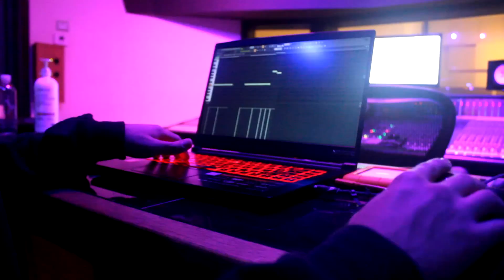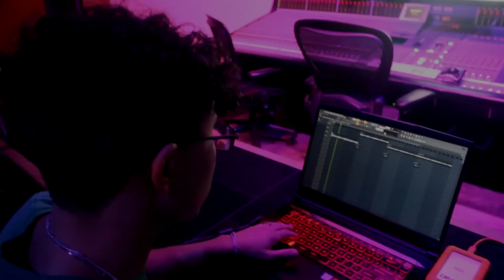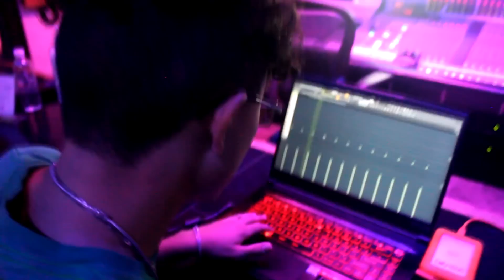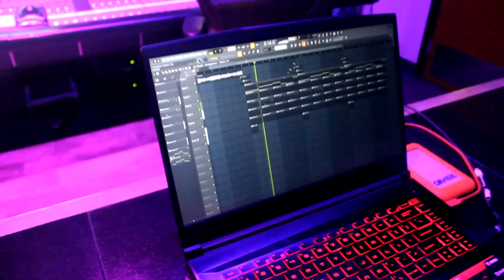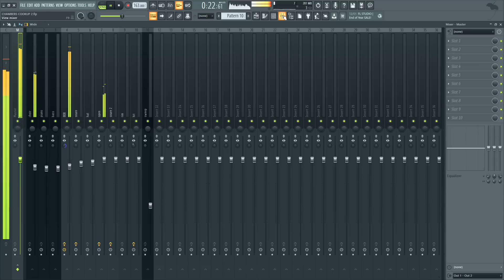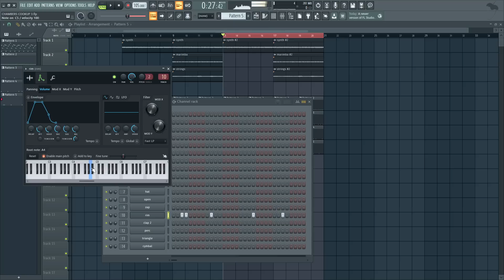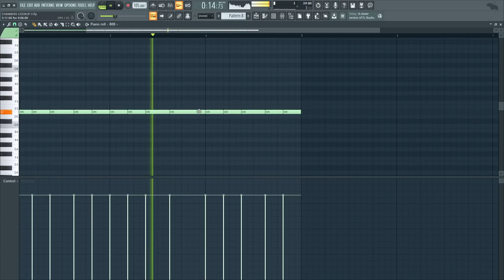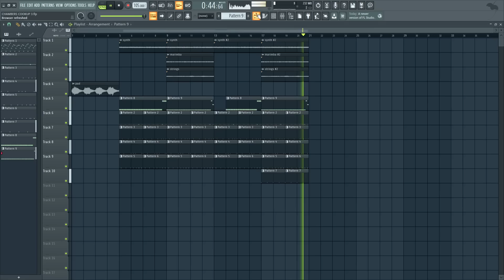Future & 21 Savage Producer Makes 3 Beats in 8 Minutes! | Chambers Producer Cookup